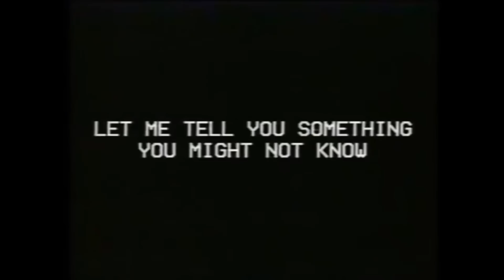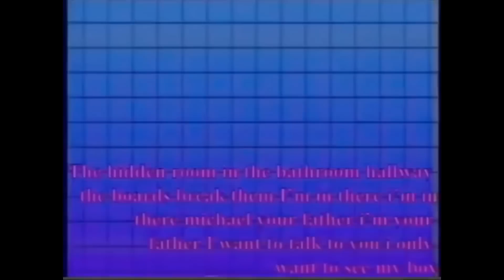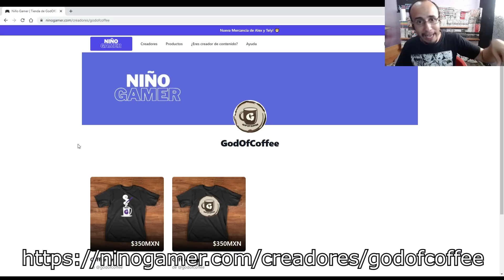Las CINTAS VHS de Five Nights At Freddy's (FNAF Tapes) | Toda la Historia en 10 Minutos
Así es CINTAS VHS FNAF - Come and Learn with Pibby - my little pony en el 2021